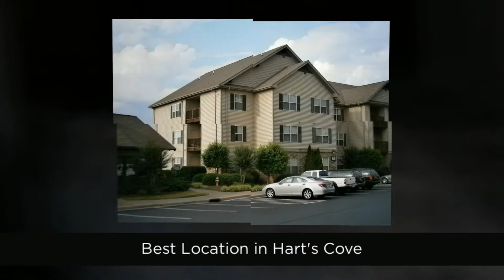711 Harts Cove Way Seneca SC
Like new. Freshly painted, new carpet, and professionally cleaned. This 3 BR, 3 bath unit has the BEST location in Harts Cove! Next to the clubhouse overlooking the pool, and ground level (so no stairs!), and just a few steps to parking. Harts Cove student development has a beautiful clubhouse with pool, sand volleyball, and basketball courts, boat slips, and a swim dock on Lake Hartwell. The clubhouse features an entertainment lounge with big screen TV, gameroom with pool table, kitchen & more.